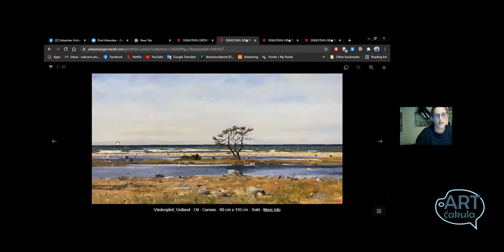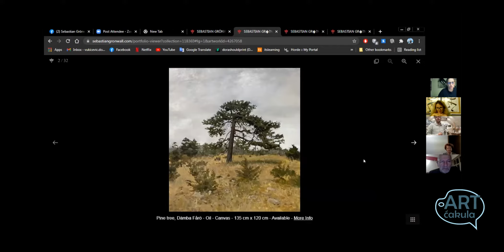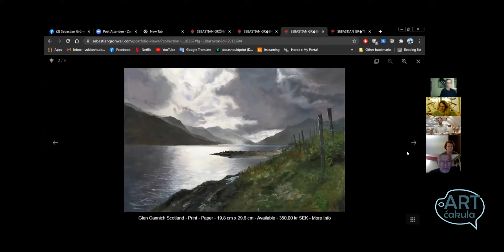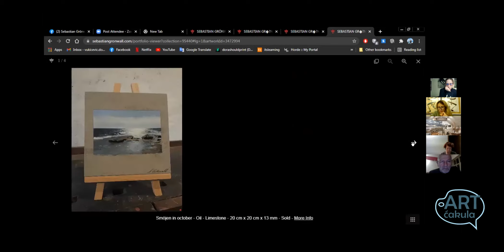XLIII. Art ćakula: Sebastian Grönwall (presenting the artist / predstavljanje umjetnika)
43. Art ćakula
nedjelja, 24. listopada 2021.
Tema: Sebastian Grönwall (predstavljanje umjetnika / presenting the artist)
Moderator: Dora Vukičević Hellström

Na 43. Art ćakuli imali smo priliku upoznati Sebastiana Grönwalla.
Sebastian Grönwall je švedski umjetnik poznat po krajobraznim slikama koje prikazuju morske teme i pripovijesti o prošlosti. Njegovo primarno nadahnuće nalazi se u prirodnim okruženjima i kulturi Sjeverne Europe s početka 1900 -ih, iako teme njegovih radova nisu uvijek vezane za vremenski period. Sebastianove slike mogu se okarakterizirati prikazom realističnih scena s dahom apstrakcije. Prvenstveno slika uljem, ali koristi i medije poput akvarela i ugljena. Sudjelovao je na nekoliko skupnih i samostalnih izložbi, a njegovi su radovi prikazivani diljem Europe i Amerike.
Dear Art-talkers, on the 43rd Art talk we had the opportunity to meet Sebastian Grönwall.
Sebastian Grönwall is a Swedish artist, known for his landscape paintings, which feature marine themes and narratives of the past. His primary inspiration is found in the natural settings and culture of Northern Europe during the early 1900's but often he wants the paintings themes to be unbound to time. Sebastian's paintings may be characterized by his depiction of realistic scenes with a streak of abstraction. He primarily paints in oil, but also uses mediums such as watercolor and charcoal. Sebastian has been a professional painter since 2004 and has participated in several group exhibitions, as well as in solo shows. His work has been shown throughout Europe and America.

Art ćakula je online umjetnički projekt koji se odvija putem Zoom platforme, Facebooka, Instagrama i YouTube